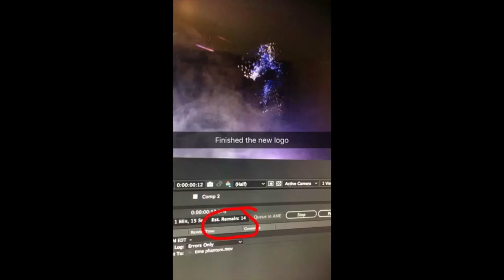Another vlog, i forgot the number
IF YOU HAVENT SEEN THE TRAILER

People who helped produce this Series:

 Craziest Studio

ItsNelRM

 Soda Bomber

AJxBEAST

and

 Spirit Star